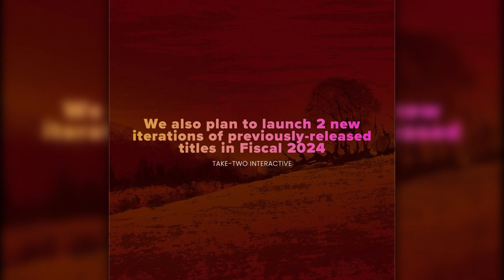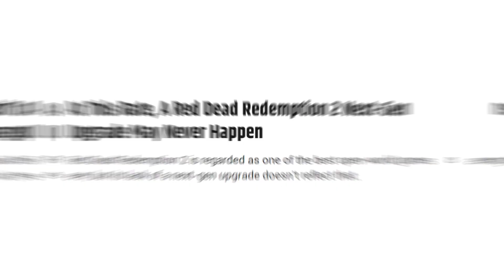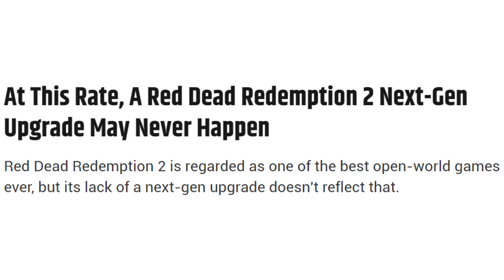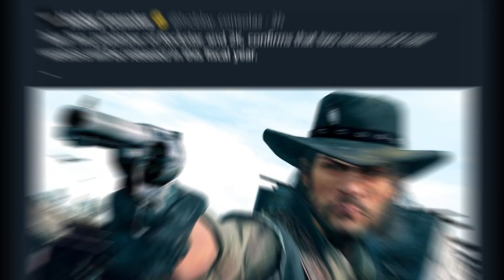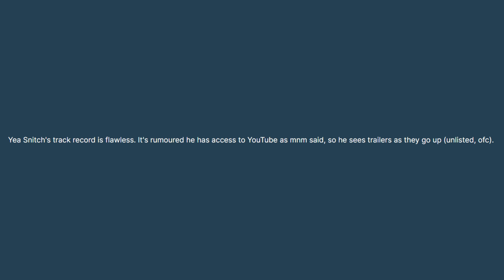RDR1 Remake TEASED by Rockstar CEO - Release Sooner Than You Think!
▶RDR1 Remake LEAKED by Rockstar CEO - Release Sooner Than You Think!